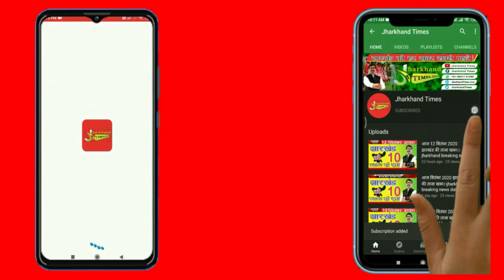छलका CM सोरेन का दर्द: ED की कार्रवाई पर बोले- मुझे शाहरुख के बेटे की तरह परेशान किया जा रहा है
छलका CM हेमेंत सोरेन का दर्द:ED की कार्रवाई पर बोले- मुझे शाहरुख के बेटे की तरह परेशान किया जा रहा है
CM SOREN MUJHE ARYAN KHAN KE JAISE PARESHAN KIYA JA RAHA